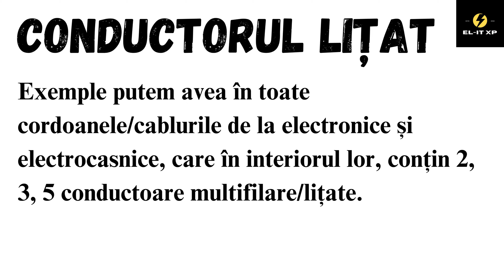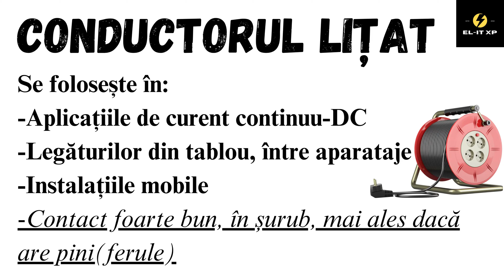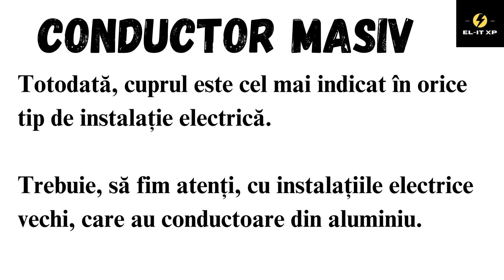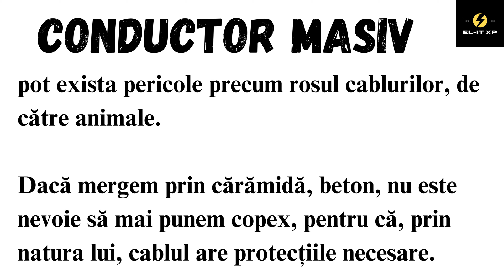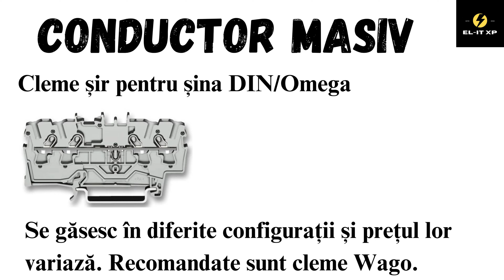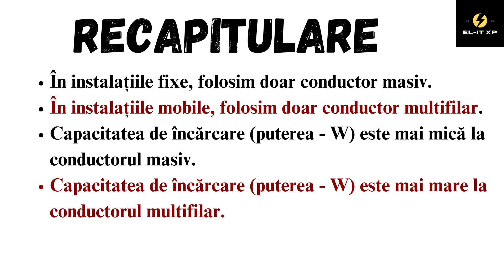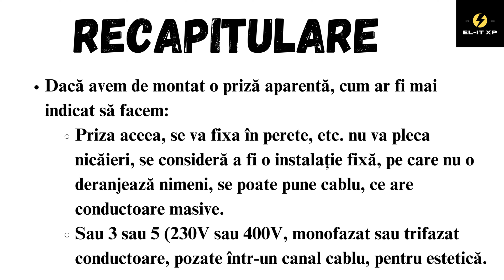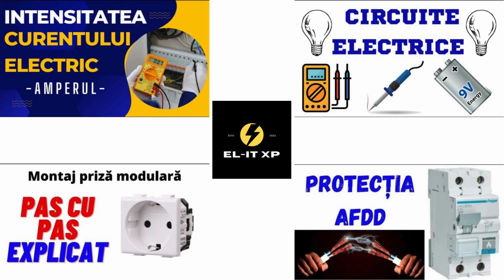Conductor masiv si litat - Monofilar vs Multifilar - Litat si Masiv Rigid - Diferenta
Conductor masiv si litat - Monofilar vs Multifilar - Litat si Rigid - Diferenta
Care este diferenta dintre un conductor masiv si unul litat?
Unde se foloseste conductorul (cablu) masiv si unde litat?
Ce cablu imi trebuie pentru instalatie electrica?
Ce cablu imi trebuie pentru un prelungitor?
Ce cablu am nevoie pentru tabloul electric?
Ce fire electrice se pot folosi la instalatie?
Cablu cupru masiv prelungitor